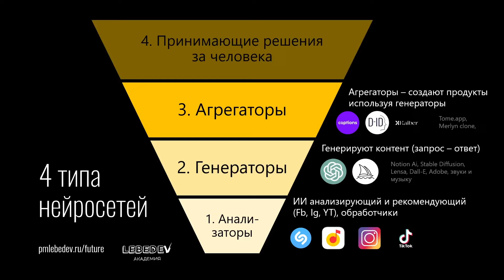Илон Маск против ИИ: что он знает, чего не знаем мы? Риски Нейросетей: что нужно знать каждому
Освой нейросети за 2 месяца на курсе "Нейропродюсер"

🚀 Нейросети, которые принимают решения за нас: готовы ли мы? Наше новое видео затрагивает одну из самых спорных тем в области искусственного интеллекта — автономное принятие решений. Обсуждаем, как четвёртый тип нейросетей может радикально изменить наше будущее и какие этические вызовы это представляет.

• 00:00 - Введение в четвёртый тип нейросетей, которые принимают решения за людей.
• 00:07 - Обсуждение готовности человечества к автономным решениям нейросетей.
• 00:15 - Пример эксперимента 2014 года: моральный выбор для автономных автомобилей.
• 00:37 - Анализ прогресса в понимании взаимодействия между человеком и машинами.
• 00:46 - Области, где искусственный интеллект активно развивается: порнография, продажи, армия.
• 01:01 - Примеры нейросетей в коммерции, таких как Chatfuel AI.

Мастер-класс "ChatGPT. Самый полный курс"